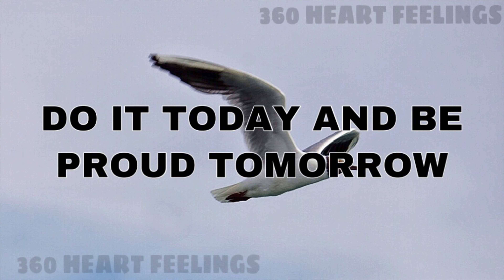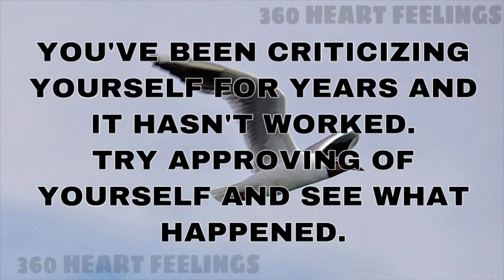Start today itself latest whatsapp status | New motivation WhatsApp status 2019 | 360 heart feelings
Start today itself latest whatsapp status, New motivation WhatsApp status 2019, 360 heart feelings, Start today itself latest whatsapp status,  motivational WhatsApp status video, inspirational WhatsApp status video,
nice motivation, motivational quotes, text, inspirational messages, morning motivational whatsapp status video, best inspirational video, 360 heart feelings, latest whatsapp status video,
short video, life growth, career success, personality development,